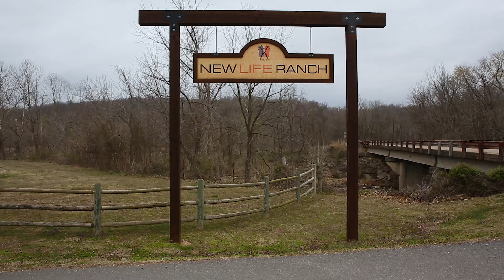A Three(ish) Minute Tour of NLR